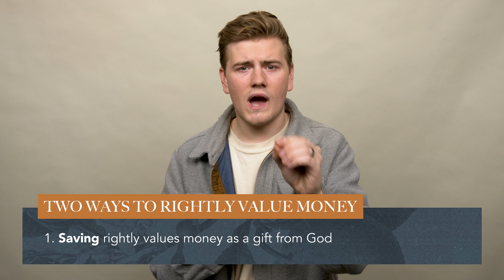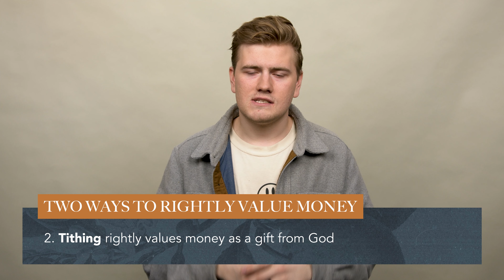How to Have a Generous Heart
License #10142

GRANT OF LICENSE. The Pointe Church is granted a non-exclusive, non-transferable license during the term of the agreement to publicly play, perform, and transmit via the website noted above, any musical composition controlled by one or more of the domestic Performing Rights Organizations (ASCAP, BMI and SESAC), asstated in the CCS WORSHIPcast License Terms and Conditions..